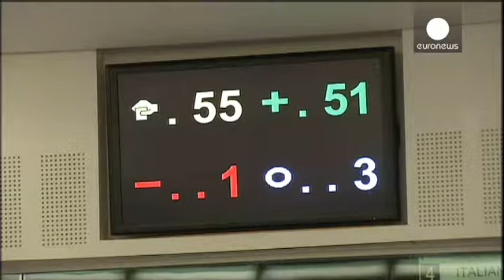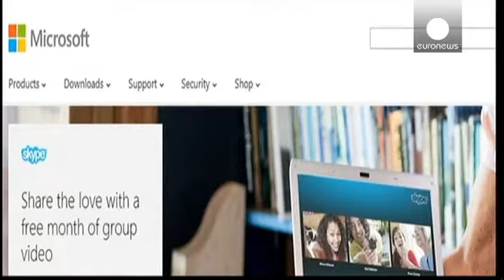Espionnage américain : des pratiques "inacceptables" selon Laurent Fabius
Le ministre français des Affaires étrangères a reçu ce mardi son homologue américain. A...

Le ministre français des Affaires étrangères a reçu ce mardi son homologue américain. A l'issue de cette rencontre, Laurent Fabius a déclaré que les pratiques américaines d'espionnage étaient "inacceptables". La France est indignée, le Parlement européen, lui, a décidé d'agir.

Hier, la Commission des libertés civiles a approuvé quasi unanimement un texte renforçant les sanctions contre les entreprises qui font un mauvais usage des données personnelles. La balle est désormais dans le camp des Etats membres qui doivent s'accorder.

"Il y a encore quelques Etats membres  qui refusent d'appliquer les règles européennes en matière de protection des données et je pense que ce n'est pas acceptable en ce moment, alors que les citoyens savent que leurs données traversent les frontières en quelques millièmes de secondes", a déclaré Jean-Philippe Albrecht, rapporteur du texte, au cours d'une conférence de presse.

"Nous devons être strict vis-à-vis de ce que nous appelons "les géants", car ce sont eux qui peuvent jouer et faire de mauvaises choses avec nos données personnelles", estime de son côté Dimitrios Droutsas, autre rapporteur.

Le texte stipule que Google, Facebook, ou encore Yahoo devront obtenir le consentement des personnes pour utiliser leurs données.
Les internautes pourront également demander aux entreprises de supprimer les informations les concernant, ce que l'on appelle le "droit à l'oubli".

Ceux qui ne respecteraient pas ces règles s'exposeraient à des amendes allant jusqu'a 5 % de leur chiffre d'affaires.